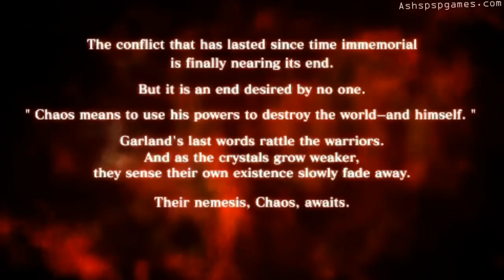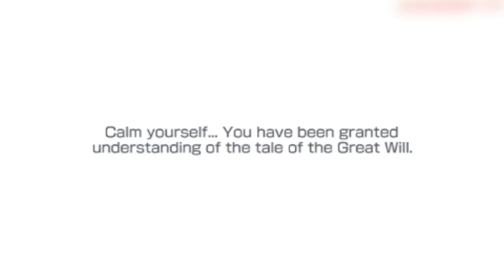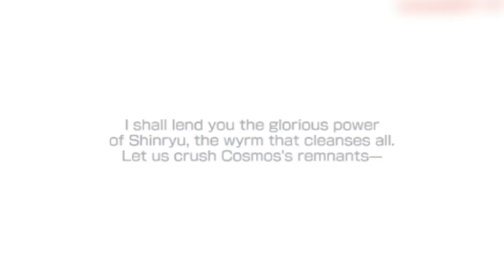Dissidia Final Fantasy - PSP - #14. Shade Impulse: Chapter IV - The Decisive Battle [1/3]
In High Def. My first time playing through this game, missions played on default difficulty.